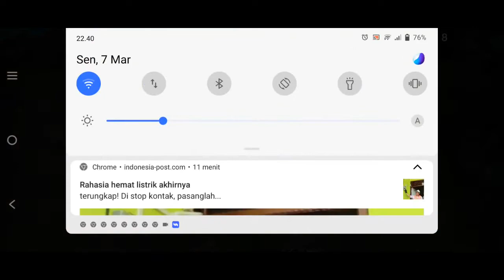Mobile Legends Bang Bang - Sniper Girl Deathly Girl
Welcome back again with me dalam permainan game Mobile Legends Bang Bang guys... kali ini menggunakan Lesley lagi yang sangat sakit mau lihat seperti apa ayok tonton dan jangan di skip ya